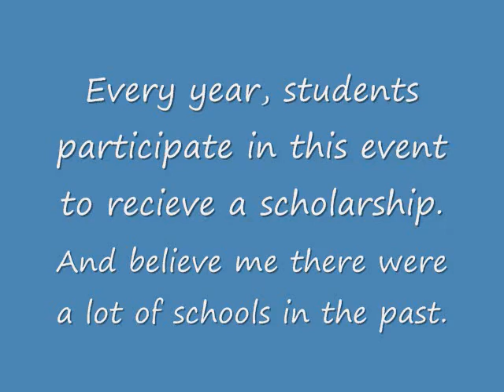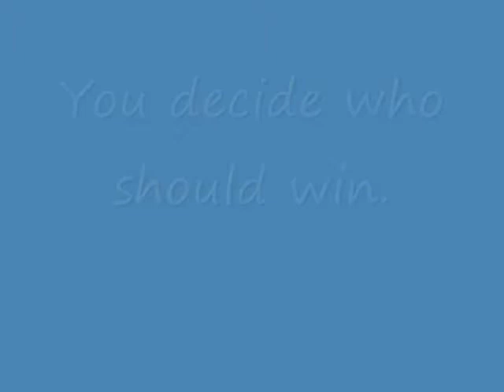The Scholarship Audition